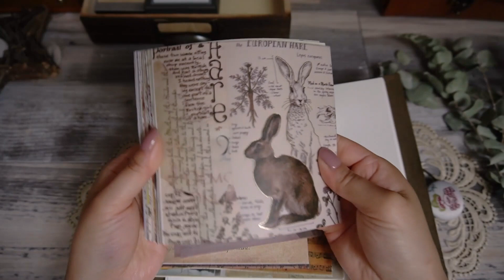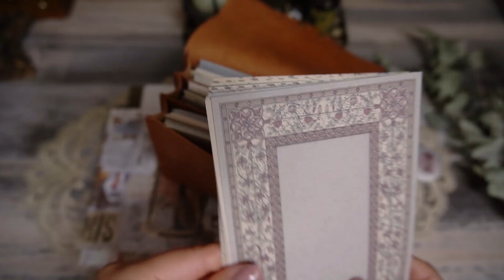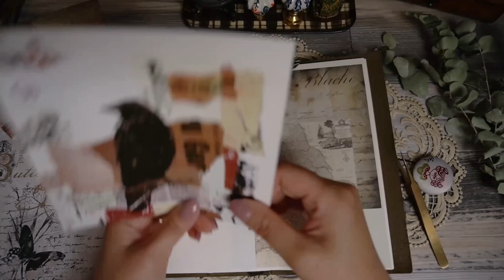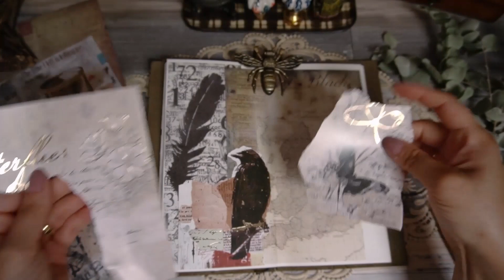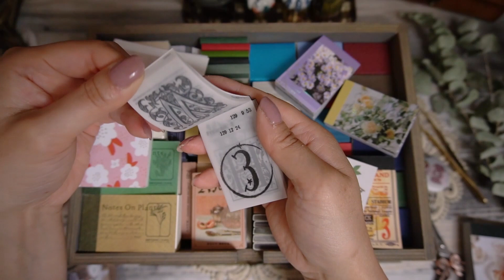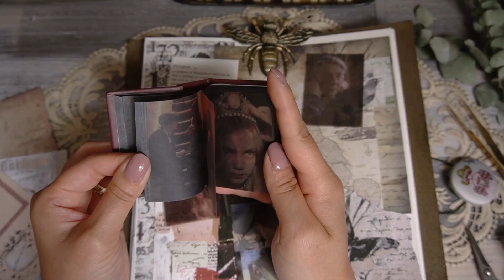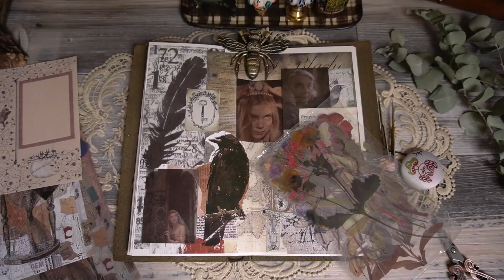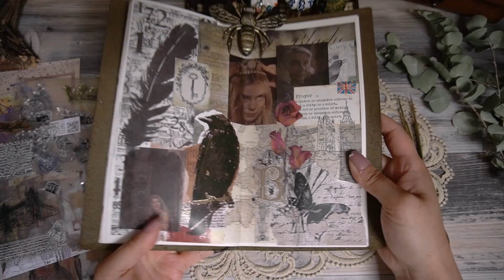【アリエク購入素材】トラベラーズノートにコラージュ♪ Journal with me vol. 52 - R.I.P Ma'am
先日ご逝去されたエリザベス女王IIの国葬が月曜日にあり、休日になりました。手持ちの素材にあまり追悼をテーマにできるものはなかったので、今回も使えそうな素材を先に選んでから、コラージュを始めました。
今回使用したものは全てAliExpressで購入した素材です。